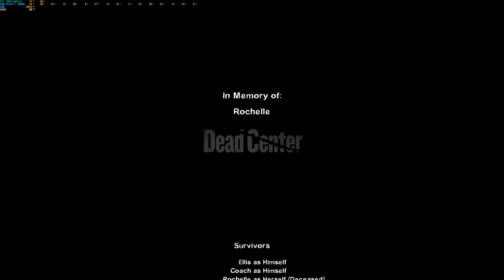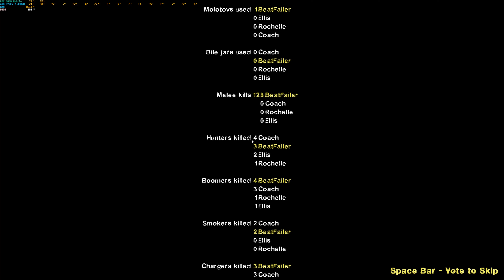Left 4 Dead 2 | Dead Center Campaign (4k60fps)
Specs
PC: Eluktronics Max 15
Processor: AMD Ryzen 7 4800H
GPU: NVIDIA RTX 3060 6GB
RAM: 16GB DDR4
Storage: 512 GB SSD
Editor: Shotcut